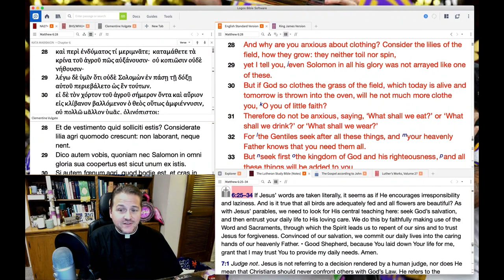0922 - Worrying Isn't a Virtue - A Higher Things® Video Short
Worrying is the thing that causes doubt and concern over whether God will really be God for us and provide for us. Worrying is bad for you, faith is the antithesis of worry. Faith trusts that God is good and will provide for us and even if the worst thing were to befall us, He’s already gone through that for us.